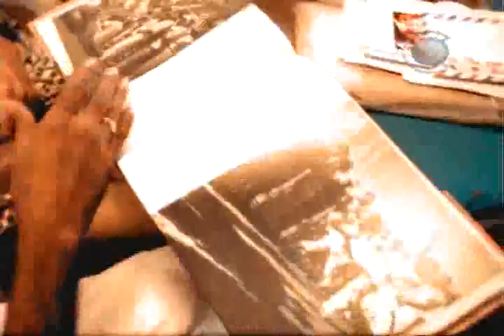Tempo Rei - parte 7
documentário Tempo rei